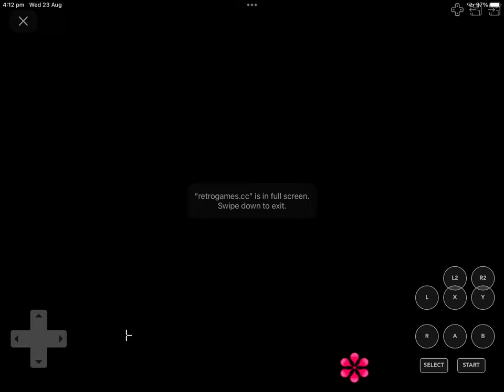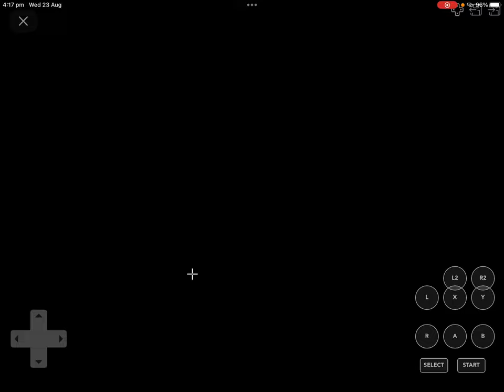Price is right 2010 Edition for the Nintendo DS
Three Strikes mode see how well I go before getting three strikes